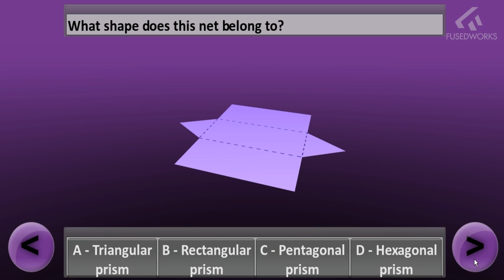Virtual Maths - Nets - short version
This application is a part of the content which was created for Archbishop Sentamu Academy. The application was prepared as support material for GCSE level. The idea was to introduce students in subject of understanding 3 shapes and theirs nets.